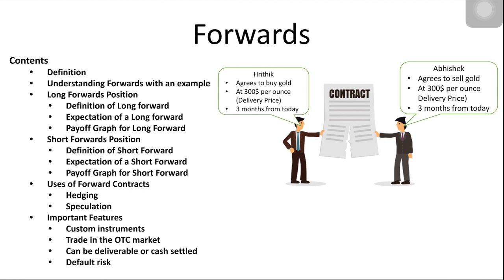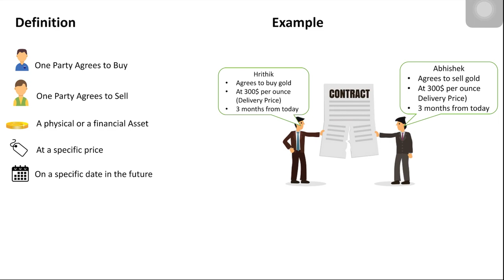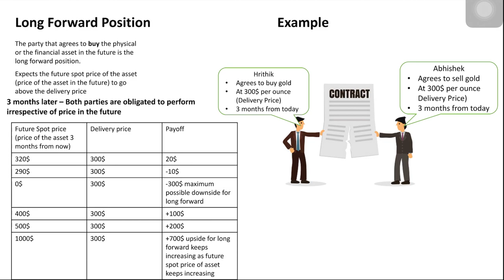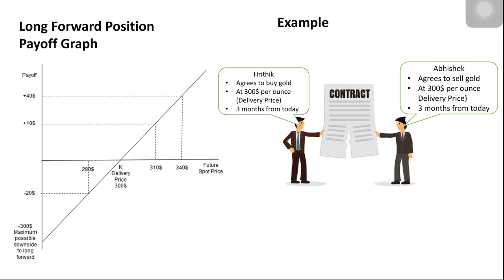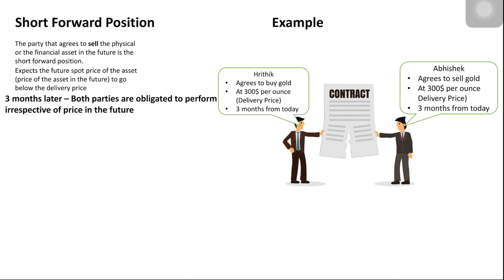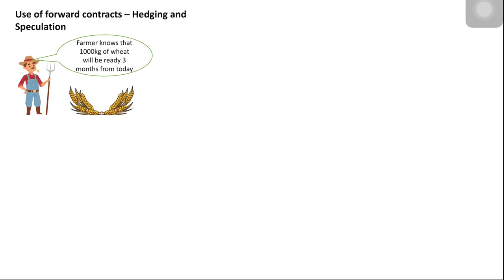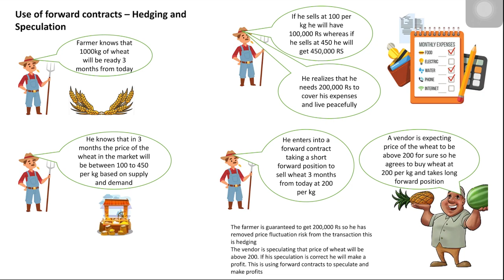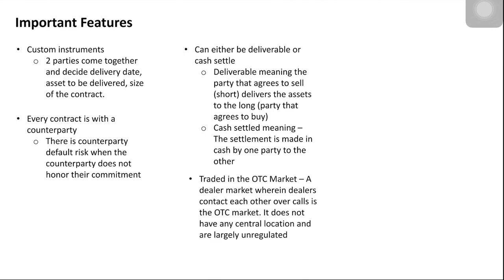Forwards Contracts - Hindi | Long and Short Forward Position, Pay off graphs, Uses, Features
One video to clear all the basics of Forward Contracts. Start by understanding the definition of a forward with an easy to understand example. Then take a deep dive into Long and Short Forward positions along with the expectations of the party taking the long or the short along with their pay off graphs. Then understand the uses of forwards for hedging and speculation. Finally, understand the important features of forward contracts.